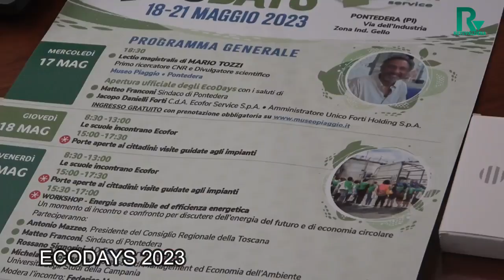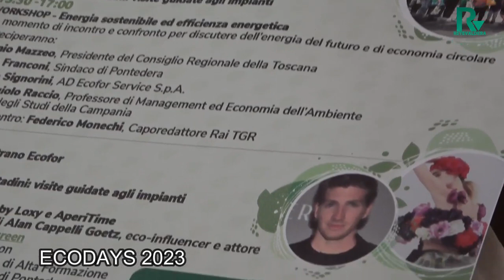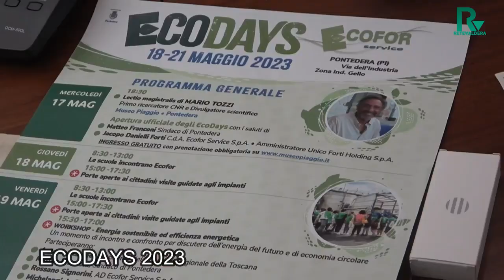ECODAYS 2023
ECODAYS 2023 - dal 18 al 21 maggio 4 giorni di eventi, visite e cultura intorno all'ecosostenibilità…
Altro...
ReteValdera
La WebTv del Territorio